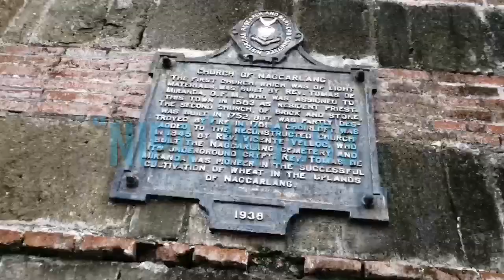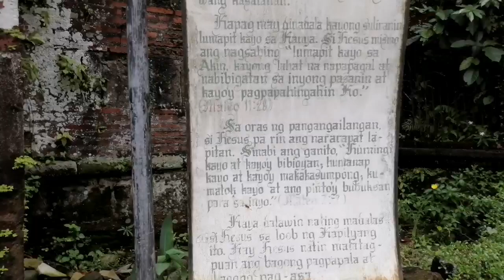LUMANG SIMBAHAN NG NAGCARLAN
Nagcarlan was first colonized in 1571 by Juan de Salcedo, grandson of Miguel López de Legazpi.[1] It was founded by Franciscan priests Juan de Plasencia and Diego Oropesa in 1578.[2] The church of Nagcarlan was first built from light materials such as nipa and wood[1] in 1583 under the chaplaincy of its first priest, Father Tomas de Miranda who also pioneered the cultivation of wheat in the country and was dedicated to Saint Bartholomew.[3][4] During Father Cristobal Torres' term, a second church made of stone and bricks was built in 1752.[4][5] The multicolored stones and bricks of the church were offered by the people during its construction.[1] The church was partially destroyed by fire in 1781. Immediate repair and reconstruction was done under the term of Father Anatacio de Argobejo and later by Father Fernando de la Puebla, who built the four storey brick bell tower.[5] Further reconstruction using adobe and restoration (including elaborately designed tiles) in 1845 and addition of the choir loft on three strong arches was done under the supervision of Father Vicente Velloc.[5] The Nagcarlan Underground Cemetery was built also in 1845 and the church rectory in 1850 under Father Velloc.[5][6] In the 1990s, Monsignor Jose Barrion led a huge restoration project for the church.[1]

FeaturesEdit

The tiered wall Nagcarlan church generally falls under the Baroque style. The design of the facade has a semicircular arched main entrance along with semicircular windows and tall pedestals and columns present also in the church's side entrance.[7] The four storey brick bell tower has bells with the Franciscan coat of arms (crossed arms of Christ and St. Francis of Assisi)[1] and Muslim inspired crenelations.[7]

On popular cultureEdit

The church was featured in the 1974 movie "Kampanerang Kuba" starring Vilma Santos and its teleserye remake, an ABS-CBNtelevision series starring Anne Curtis in 2005.[8]